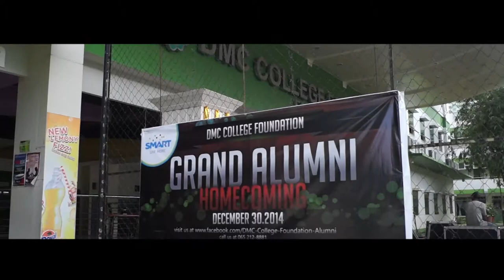DMC College Foundation Grand Alumni Homecoming 2014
An affair to remember!